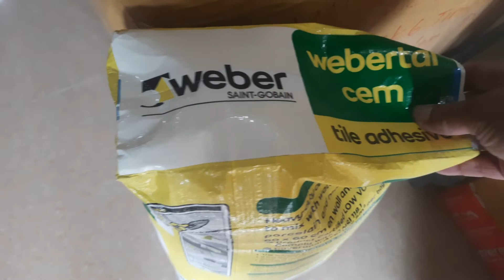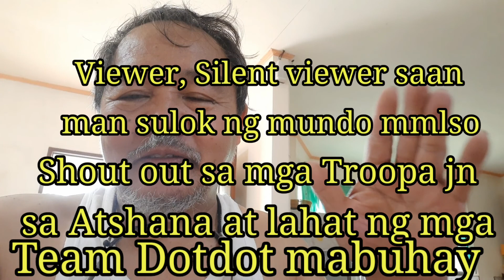Tile fixing nakialam si Kaupod, Misis Nagalit patay yari ako.